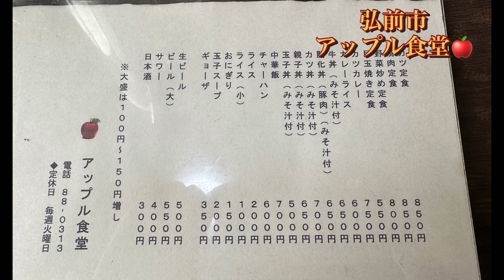青森県弘前市 アップル食堂の絶品カツカレーとカツ定食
今日は、青森県弘前市のアップル食堂で、カツカレーとカツ定食をいただきました。

今回は、監督(息子)同行です♪

カツカレーが絶品の、地元民に愛されている素敵なお店でした♪